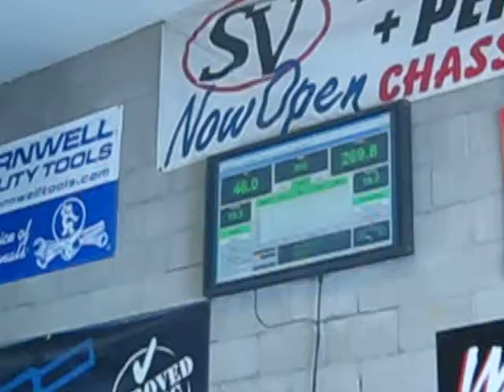'99 Saleen supercharged 716hp 722 ft/lb Tq